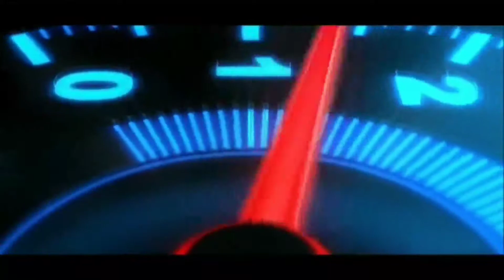Top 2 Mod Mobil Pribadi Bussid | Mod Mobil Mewah Bussid Terbaru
assalamualaikum wr.wb.

1. RANGE ROVER EVOQUE

2. MERCEDEZ BENZ AMG GTR

" TERIMAKASIH "